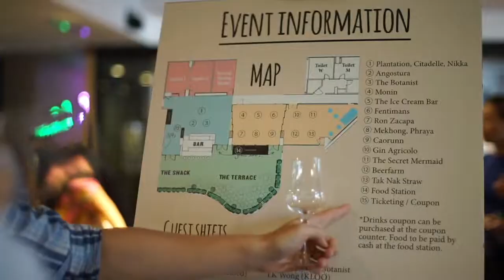GinRumMe 2018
The first gin and rum festival in Malaysia, organised by Thirstmag.com was held on 7 July 2018 at The KL Journal Hotel, Jalam Beremi, Bukit Bintang, Kuala Lumpur.